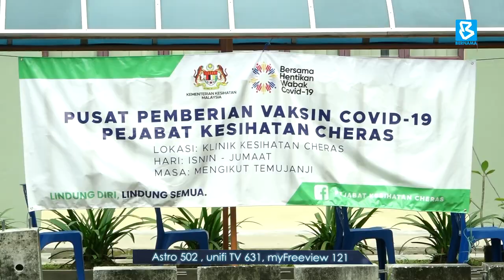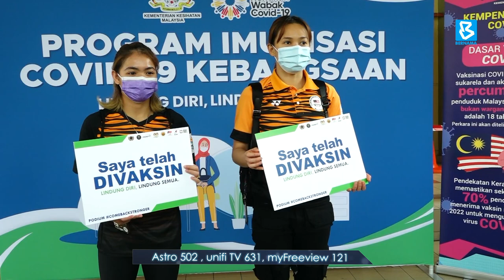264 atlet, pegawai terima suntikan vaksin COVID-19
264 atlet dan pegawai yang terlibat dengan Sukan Olimpik dan Paralimpik Tokyo 2020, menerima suntikan pertama vaksin COVID-19, pada Selasa.

Pelumba basikal trek, Muhammad Fadhil Muhammad Zonis menjadi atlet terawal negara menerima suntikan dos petama berkenaan pada pukul 8.20 pagi di Kompleks Desa Tasik Cheras.